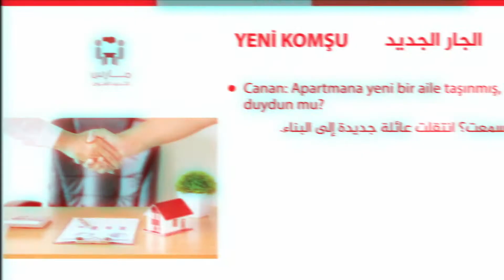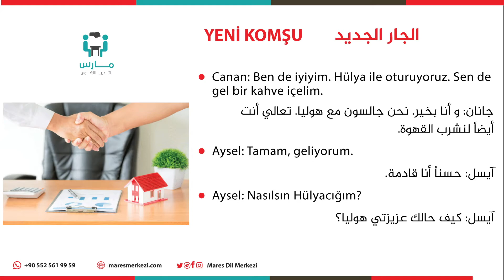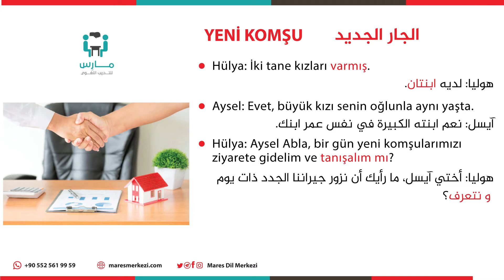نص القراءة الأول من الوحدة الرابعة "الجار الجديد - YENİ KOMŞU"